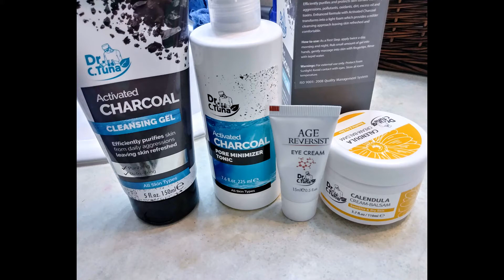Farmasi skin care routine for sensitive, 30+ skin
Super easy skin care routine using a few Farmasi products! I have sensitive skin, prone to breakouts, and I am starting to see those fine lines around my eyes. This routine combines parts of several Farmasi - Dr. Tuna products to fit my skin care needs! If you need help figuring out what you need, let me know!

If you want to try anything in the video head to my website beautybydelorah.com ID: 0152606